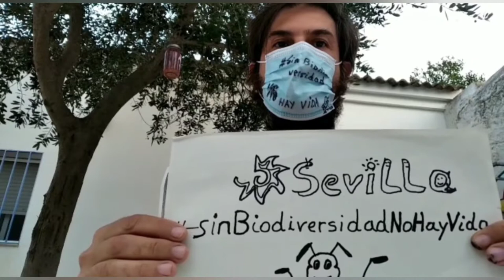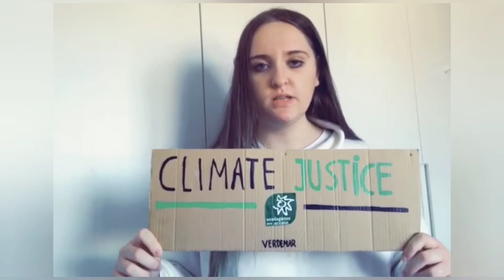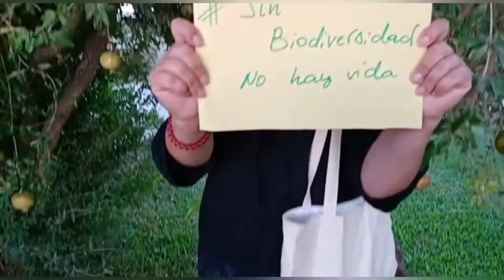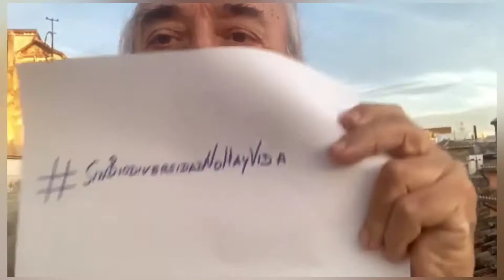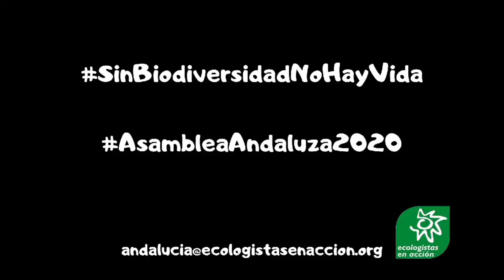XXI Asamblea de Ecologistas en Acción de Andalucía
Esta pandemia ha cambiado nuestra forma de relacionarnos y de trabajar. Es por eso que nuestra Asamblea Anual ha tenido que hacerse de forma telemática, cada una en nuestras casas y a través de una pantalla. Aún así, estando todas tan lejos, nos hemos sentido cerca, y hemos conseguido seguir trabajando juntas incluso en la distancia.

Este año nuestra Acción no ha concentrado en un punto de Andalucía a centenares de activistas tras una pancarta, pero hemos salido a defender en todo el territorio nuestra biodiversidad, para que patógenos como el covid-19 no se repitan, o lo hagan lo menos posible.